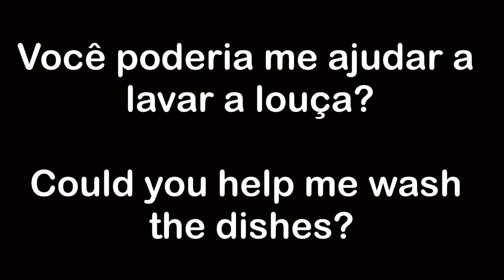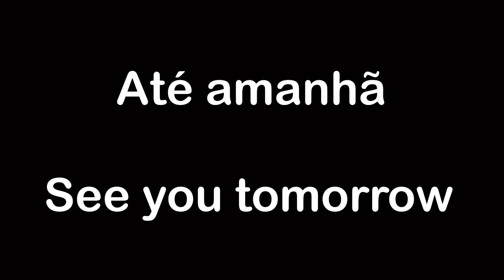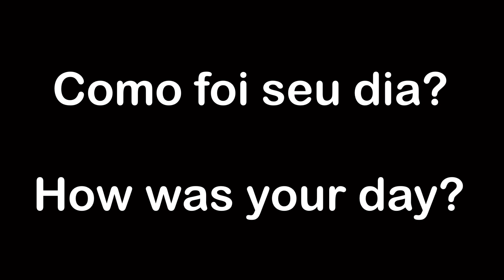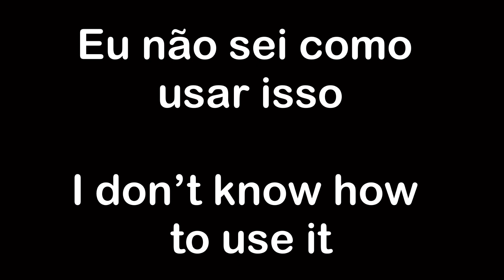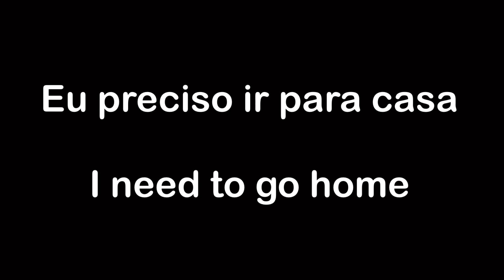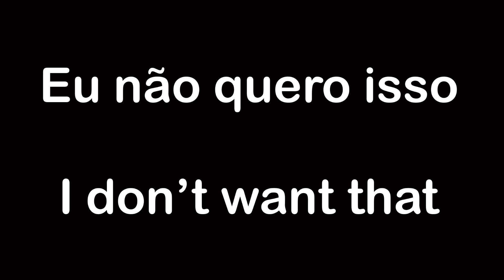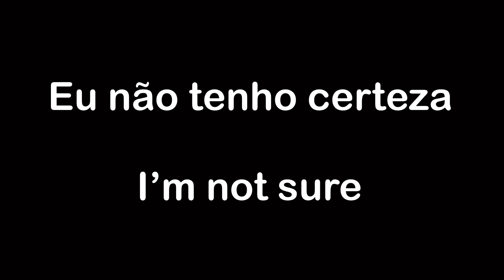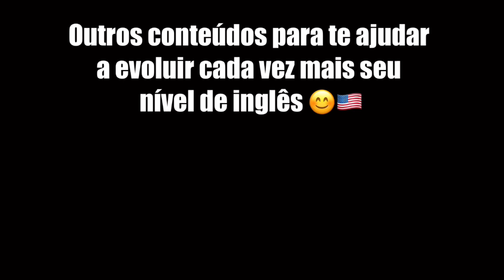FRASES ÚTEIS EM INGLÊS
Neste vídeo, nos vamos te mostrar FRASES ÚTEIS EM INGLÊS